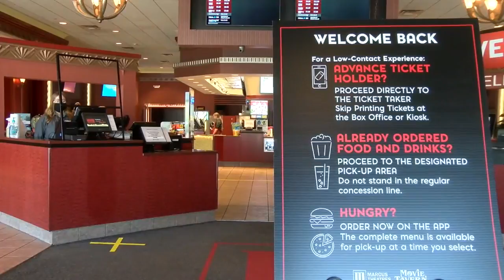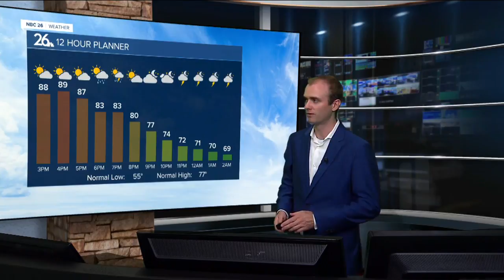NBC26 Latest Headlines | June 19, 3pm